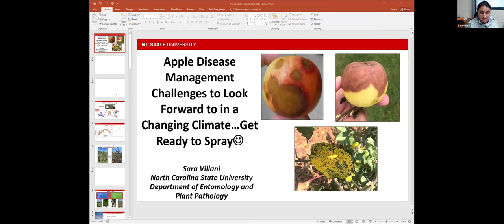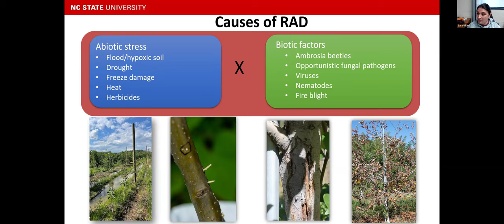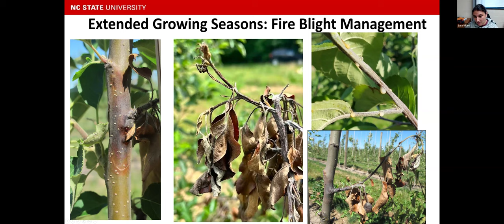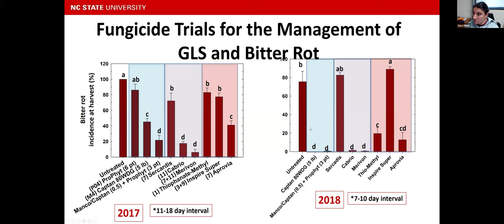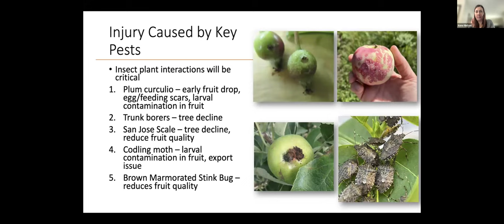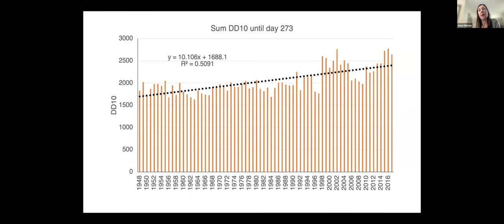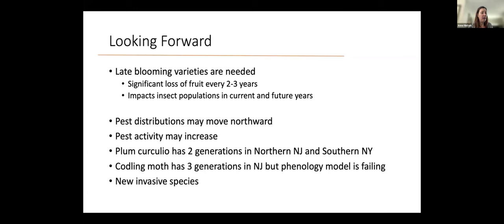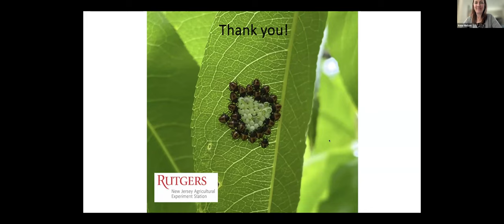Questions 2024, Week 2: Climate Change Impacts on Pests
Formerly the Stupid Questions Series (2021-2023)
Moderated by Janet Van Zoeren, CCE Lake Ontario Fruit Program

1:12 Climate Change Impacts on Disease Management (Dr. Sara Villani, North Carolina State University)
42:00 Thoughts on Eastern Tree Fruit Pests Under a Changing Climate (Dr. Anne Nielson, Rutgers University)